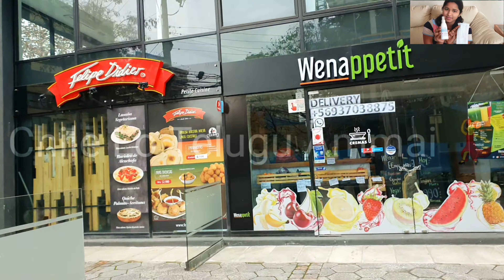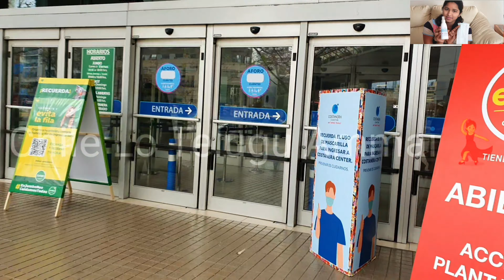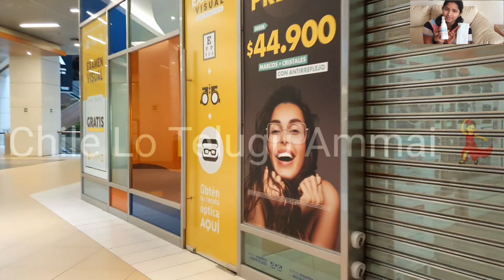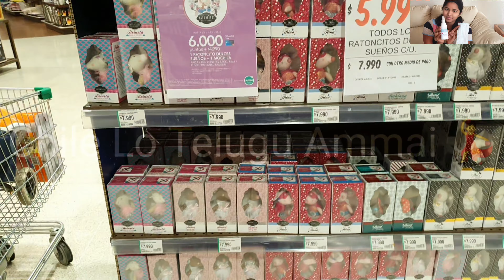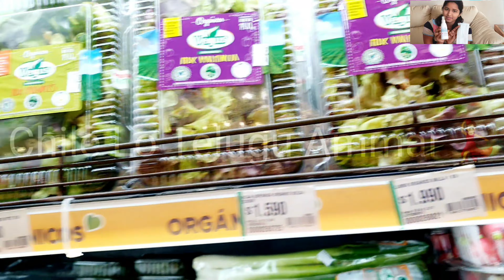VLOGS | Lockdown Time Grocery Shopping In Chile | లాక్డౌన్ సమయం గ్రోసరీ షాపింగ్ చిలీలో Part - 1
Hello Viewers. Welcome to Chile Lo Telugu Ammai.

 Please do follow our full videos.
COME GROCERY SHOPPING DURING LOCKDOWN IN CHILE😷🧻.